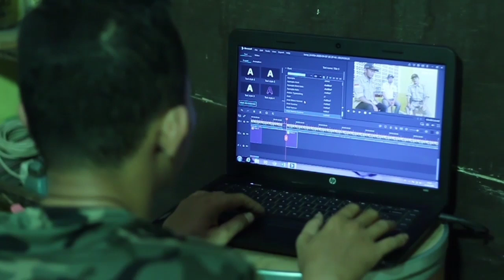Teka Teki Teko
Karena dewasa tidak dapat diukur oleh usia...

"Komunitas Kreasinema"

film drama komedi sunda action full movie sub indo,